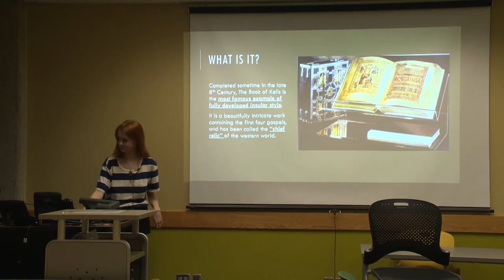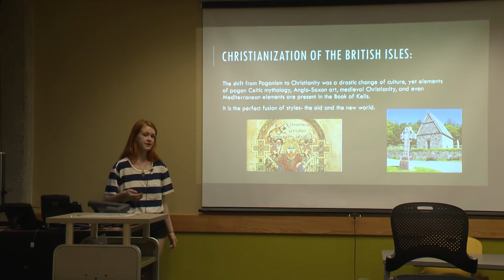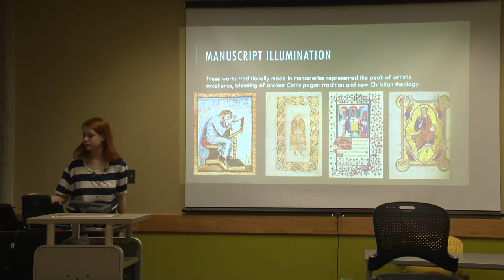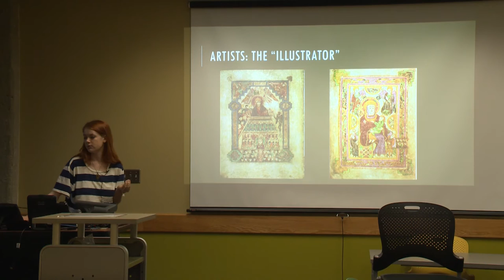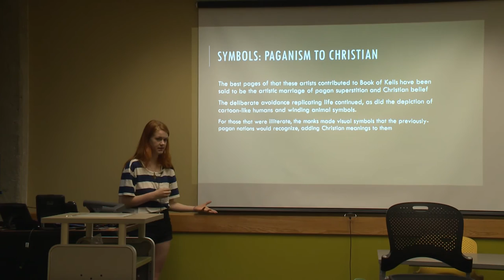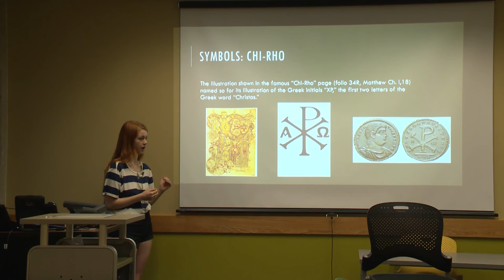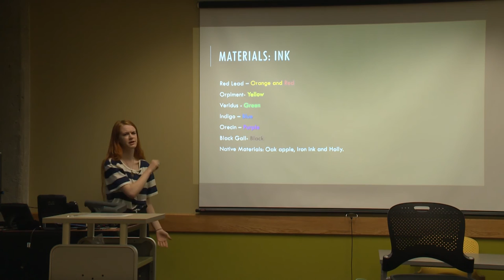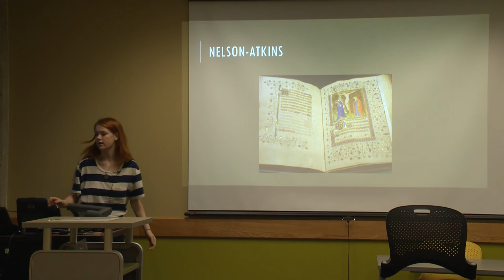Elizabeth Henderson - The Book of Kells: Ireland's National Treasure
Dig into the Book of Kells, a piece of art with critical significance to the period of book illumination.